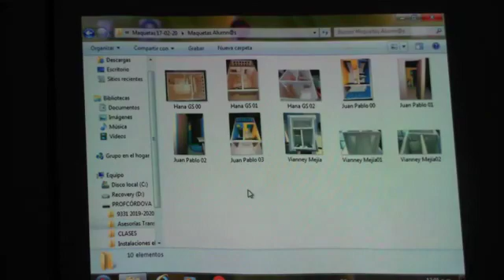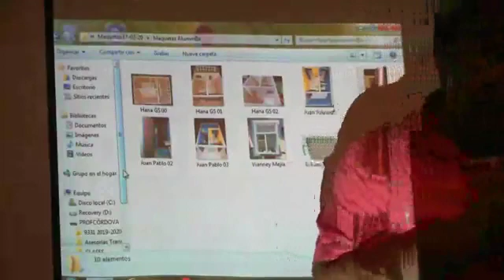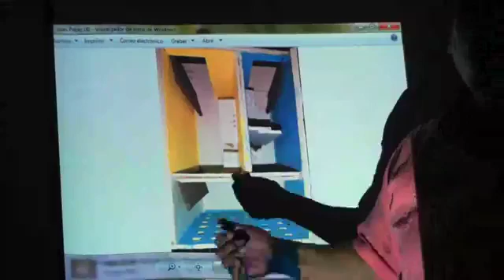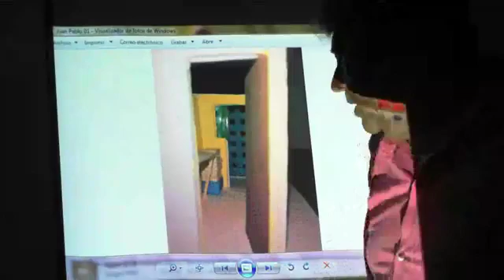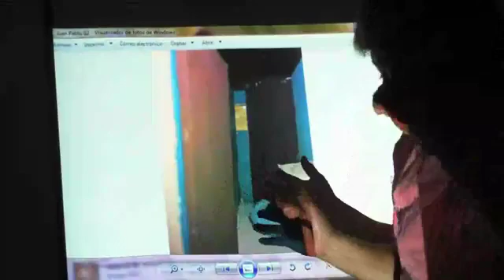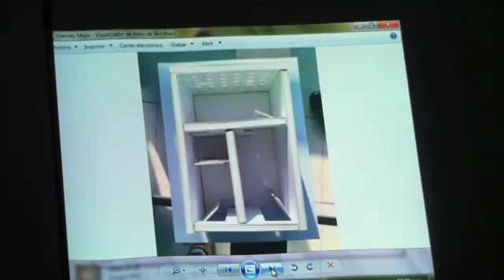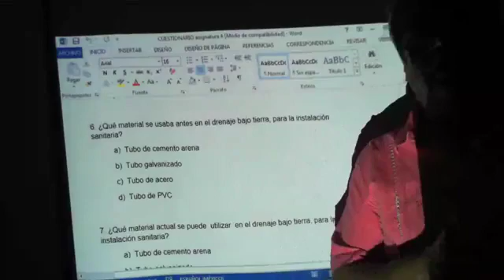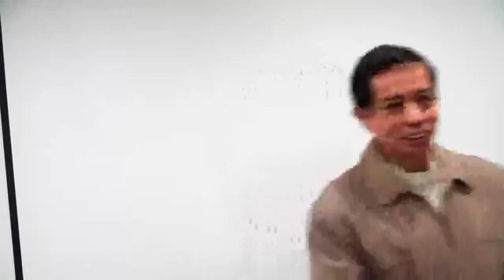Resumen y comentarios de Asesorías 01 a 07 "Dibujo Arquitectónico"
Asesorías Alumnos P-9